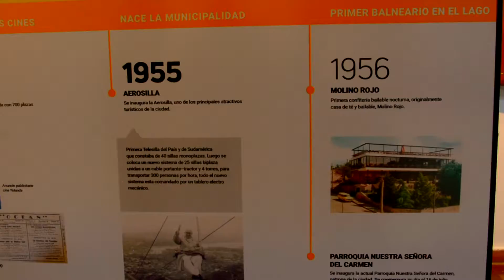Municipalidad de Villa Carlos Paz - 108° Aniversario